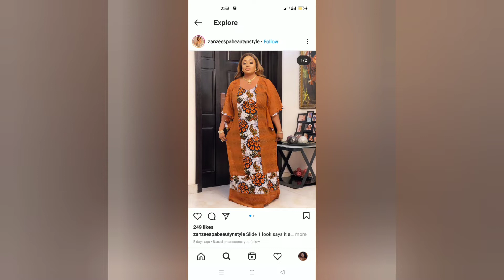Amazing And Class bubu,maxi long gown Styles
Welcome To Afri Fashion Styles